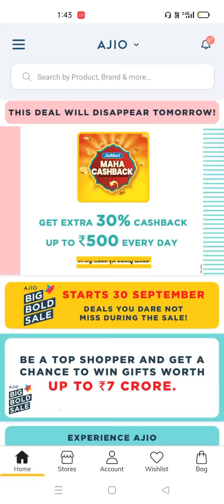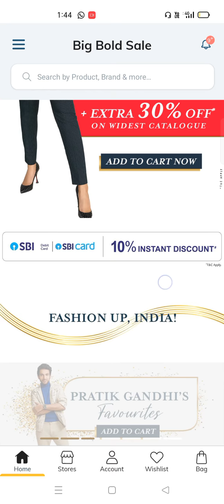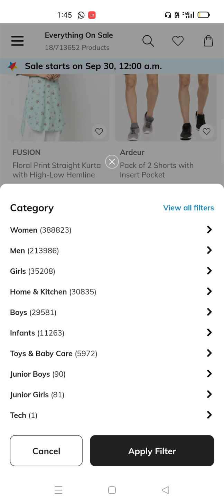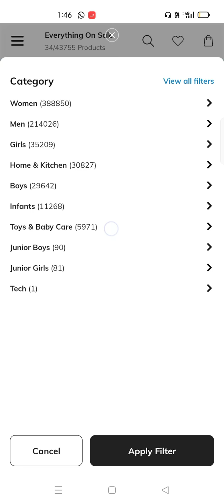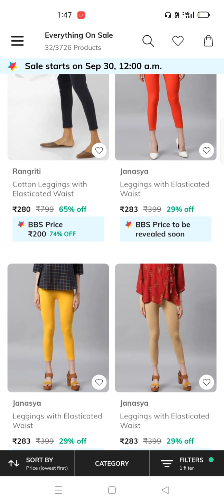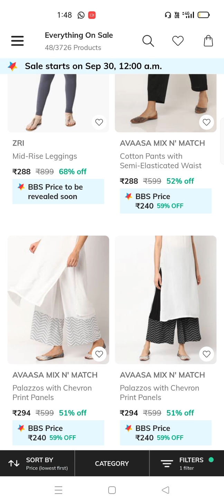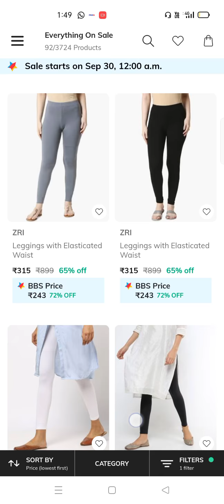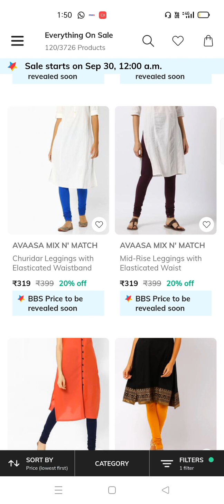Ajio 🔥BIG BOLD SALE 🔥Starts at 12 pm watch this video to know more information in Telugu don't Miss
Ajio APP LIKE 👇👇👇👇
Your Friend mounika invited you to join Ajio. Use the invite code MOU47ZRPI to sign up and earn ₹100 AJIO Points